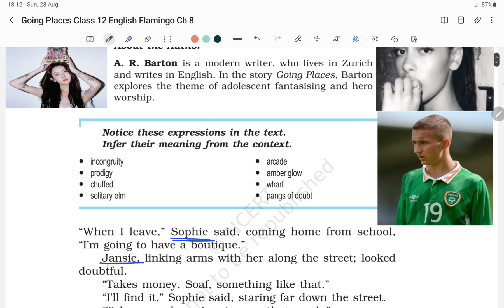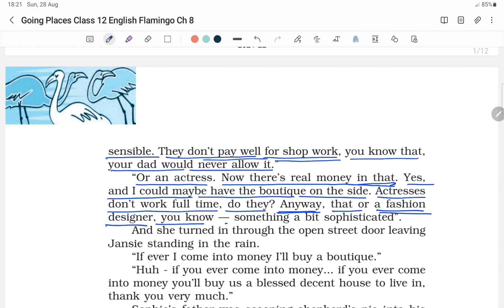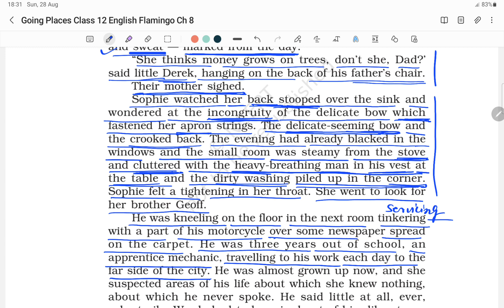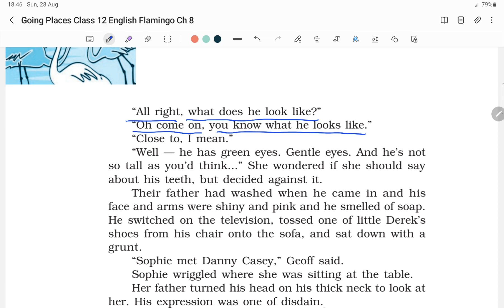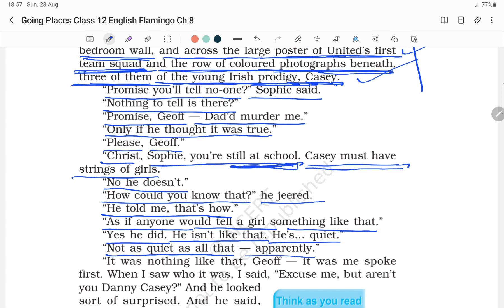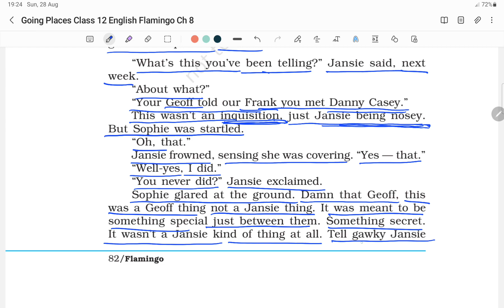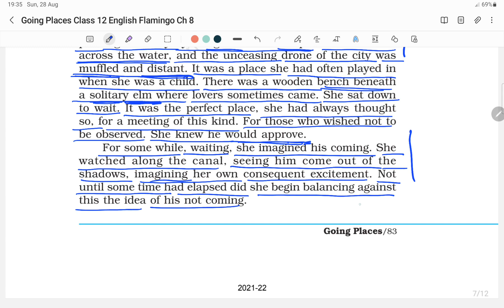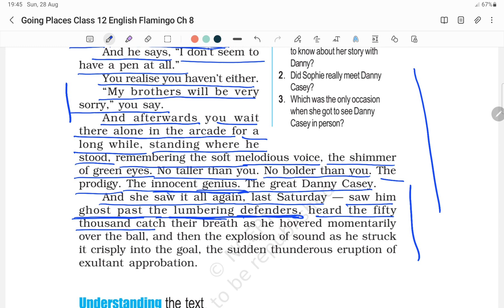Going Places Class 12 English Flamingo Ch 8 Explanation in Easy Hindi हिन्दी अनुवाद प्रश्नोत्तर सहित